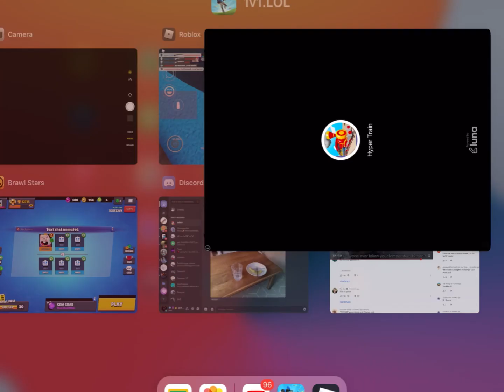new Spectating and Zombie Offline game (Sorry if I didn’t edit much because I rushed this)